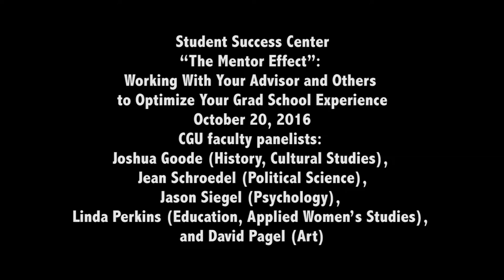The Mentor Effect: Working With Your Advisor and Others to Optimize Your Grad School Experience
Student Success Center
CGU faculty panelists: Joshua Goode (History, Cultural Studies), Jean Schroedel (Political Science), Jason Siegel (Psychology), Linda Perkins (Education, Applied Women’s Studies), and David Pagel (Art)